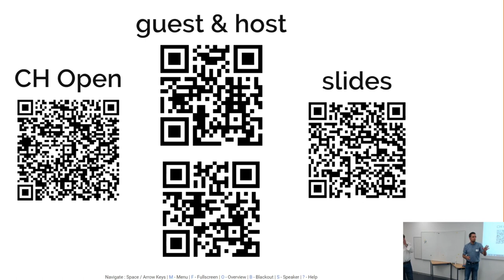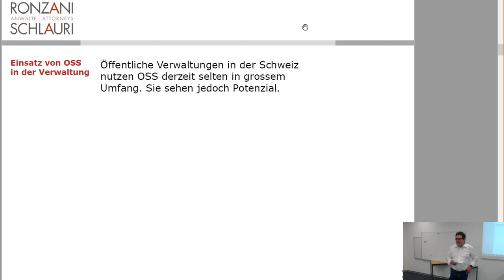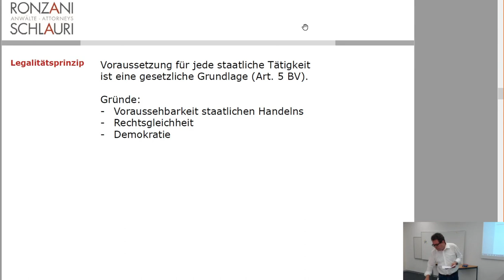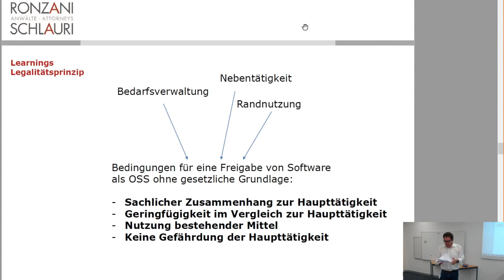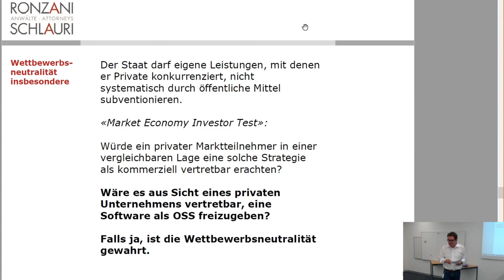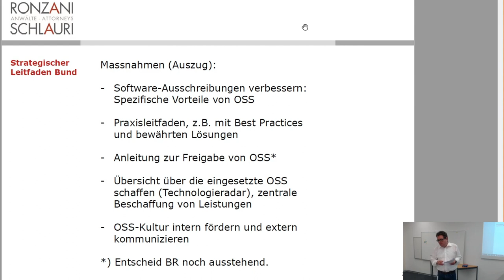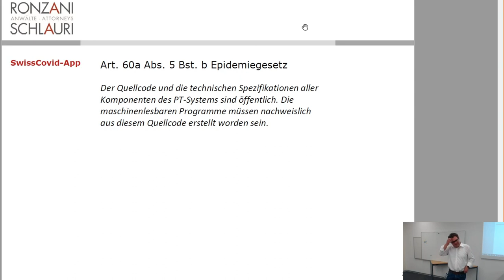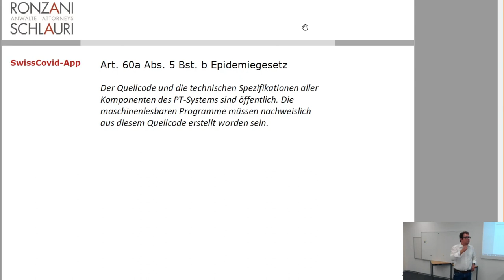CH Open Business Lunch - DARF DER STAAT SOFTWARE UNTER OPEN-SOURCE-LIZENZEN STELLEN & SwissCovid-App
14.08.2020 Basel, Switzerland: DARF DER STAAT SOFTWARE UNTER OPEN-SOURCE-LIZENZEN STELLEN & SwissCovid-App

Inhalt
 - Kritik an der Wirtschaft an der OSS-Lizenzierung von Software durch den Staat
 - Vorstellung des Ergänzungsgutachtens zur Frage, ob eine solche Lizenzierung zulässig ist
 - Wozu gibt der Staat Software als OSS frei?
 - Wesentliche Punkte der Untersuchung aus rechtlicher Sicht: Legalitätsprinzip und Wirtschaftsfreiheit
 - Ergebnisse: Wann ist eine Freigabe zulässig?
 - Neu: IT-Strategie des Bundes und Open Source Software
 - Verbindliche Ausgestaltung als Open Source Software bei der SwissCovid-App